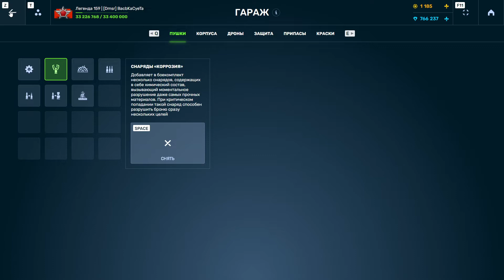ТАНКИ ОНЛАЙН КОРРОЗИЯ МЕТАЛЛА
КОРРОЗИЯ МЕТАЛЛА тест устройства на пушку Гром